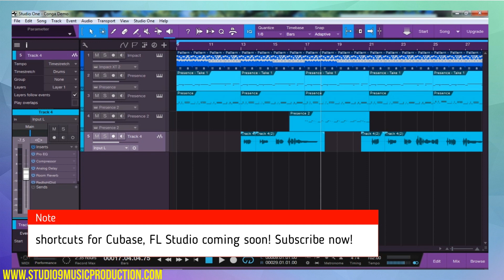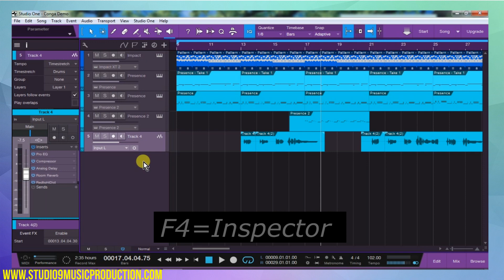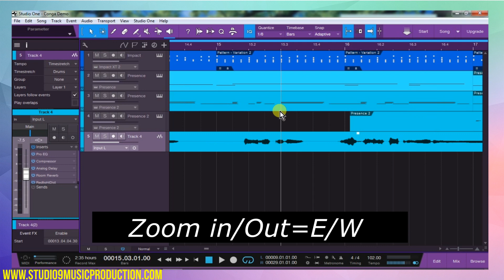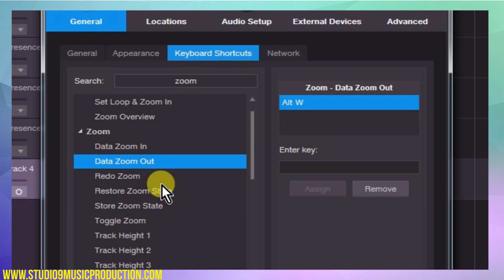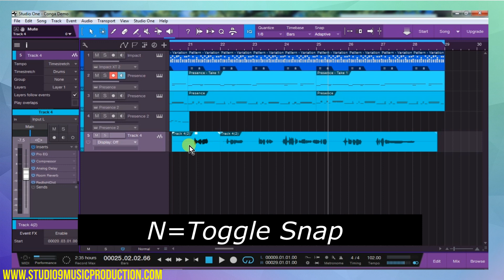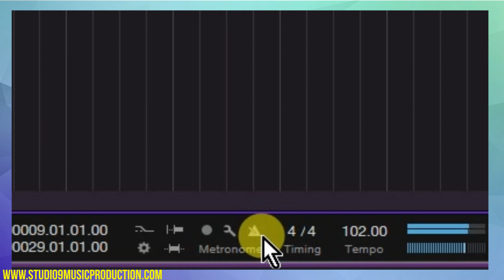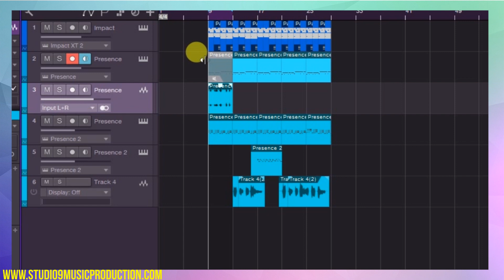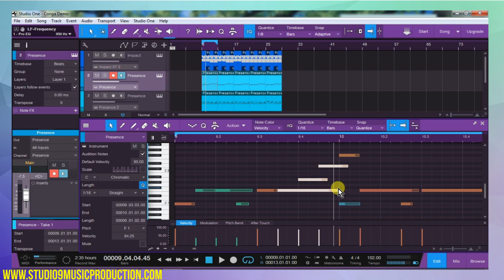Studio One 5 keyboard shortcuts | Tutorial 15 | Create Music Fast!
In this Studio One (Professional/Artist/Prime) Hindi tutorial series, you will get started with complete Music Production with Studio One 4 or 5. In this tutorial, we will discuss Keyboard Shortcuts in Studio one, which will make you Super Fast in Studio One!!

00:00 Intro
00:16 what is Keyboard Shortcuts
02:59 How to prepare for Mastering/ Export Wave
01:45 Navigation Shortcuts
04:15 How to create Shortcuts
05:36 Functional Shortcuts
08:57 How to normalize Audio in Studio One
09:15 How to Bounce Audio in Studio One
10:15 Outro

Studio One for Beginners - Basic Course
This tutorial series have everything u should know to get started with Studio one, so dont forget to check all Episodes:

✅Follow Studio9 in FB!

You will receive exclusive guidance based on your need, plus loads of resources to get you well versed with music production(Online Classes Available)